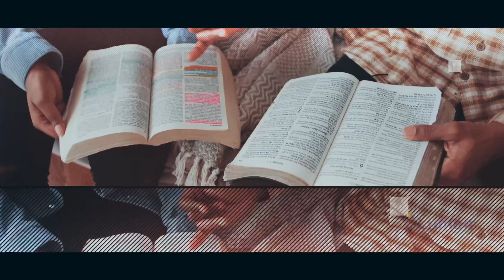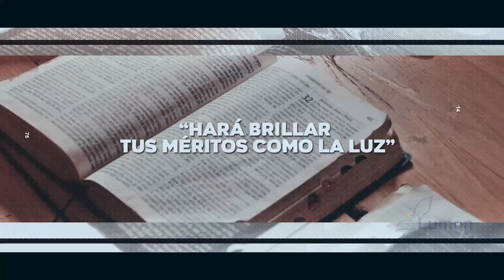A la luz de los Salmos - Salmo 18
AlaLuzdeLosSalmos| Te invitamos a reflexiónar sobre lo que él Señor nos dice por medio de los Salmos, junto a Hno. Ricardo Huezo, haremos un recorrido por cada uno de ellos en "A LA LUZ DE LOS SALMOS"
👉Salmo 18👈